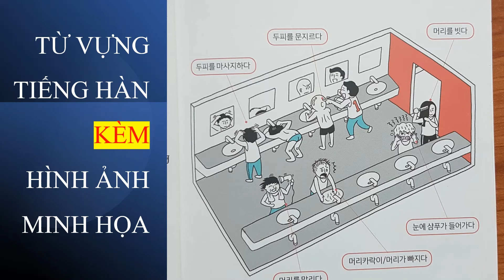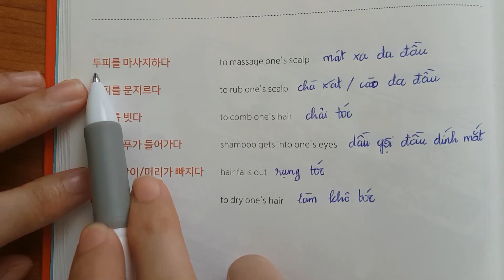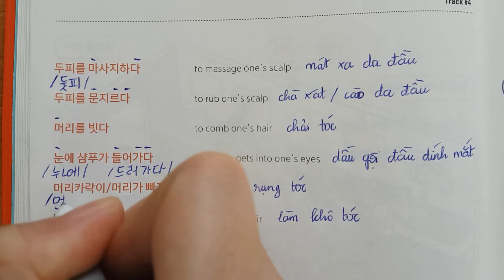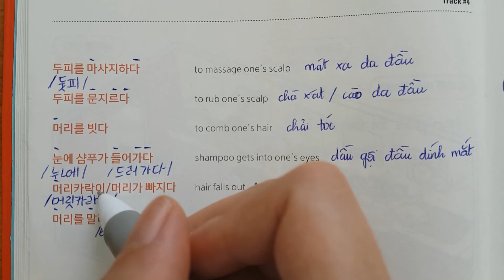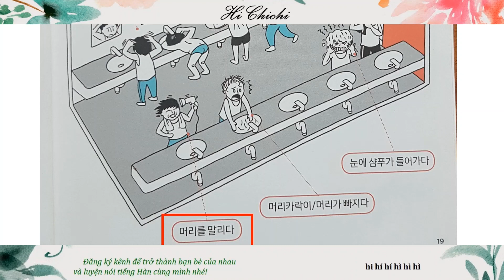#6 Cách nói bị rụng tóc trong tiếng Hàn - Từ vựng tiếng Hàn thông dụng hàng ngày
3. Tập nói 3000 từ vựng tiếng Hàn sử dụng thường xuyên trong đời sống hàng ngày tại đây

5. Tham gia group Facebook: Luyện nói tiếng Hàn như người Hàn tại đây

6. Phụ đề tiếng Hàn phim Itaewon Class để tập nói các câu thoại trong phim mỗi ngày 10 phút và xem phim Hàn như người Hàn tại đây (cập nhật mỗi ngày đến hết phim)